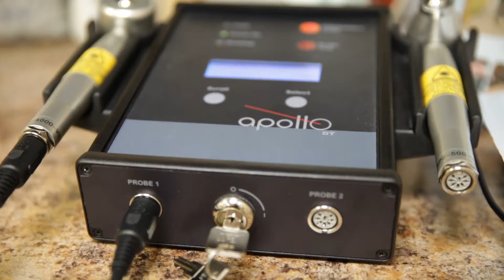Mandarino Chiropractic - Testimonial: Nancy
In March 2014, several patients of the Mandarino Chiropractic facility in Staten Island offered some feedback on the positive impact Dr. Mandarino's treatments have had on their lives.

We produced these testimonials to raise awareness about Mandarino Chiropractic and the positive contributions it is making to the Staten Island community.